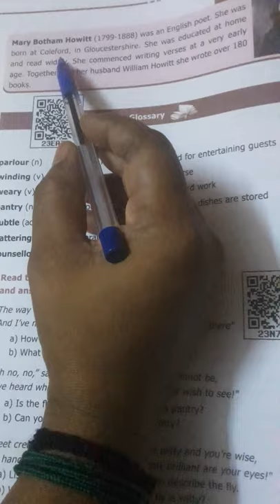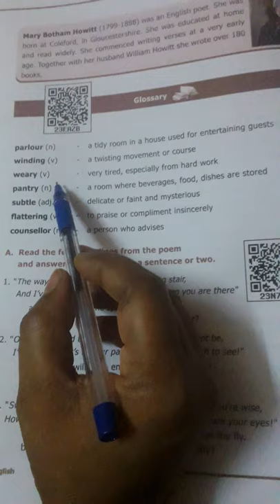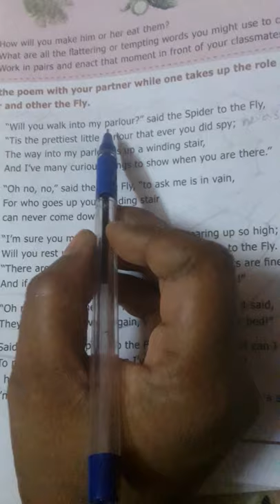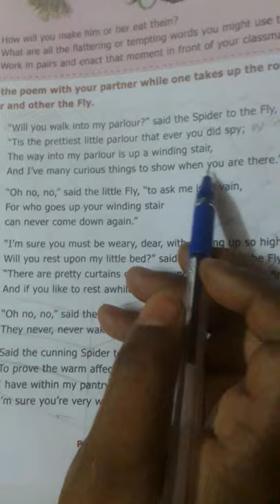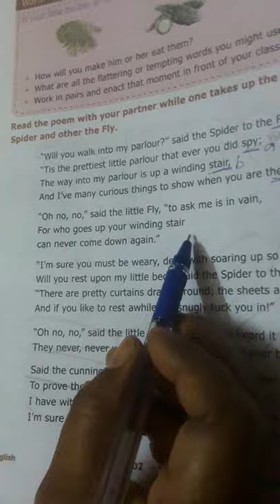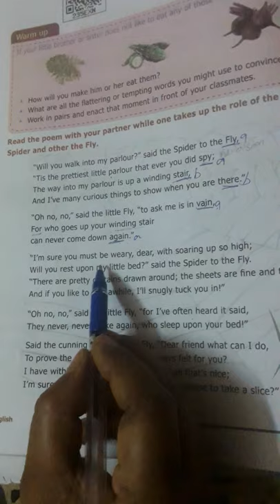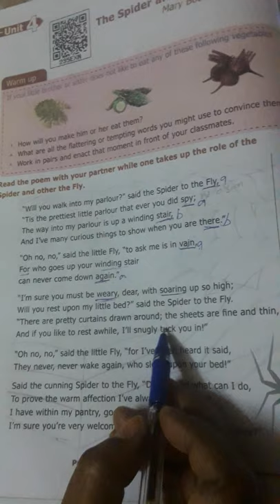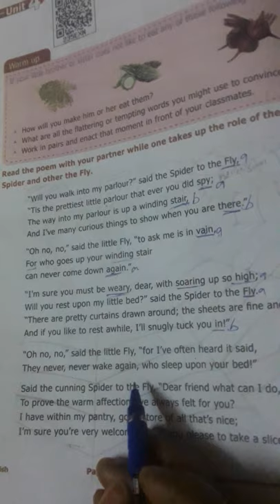IX STD [ UNIT 4] - POEM - | THE SPIDER AND THE FLY| - PART - 1